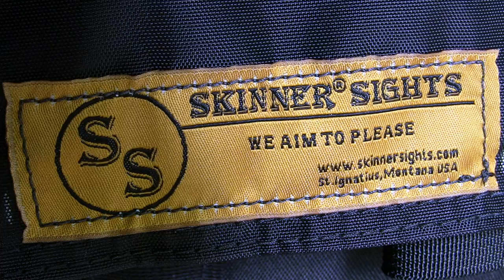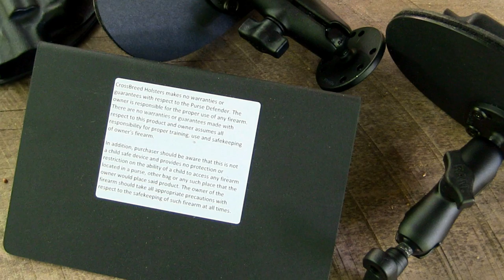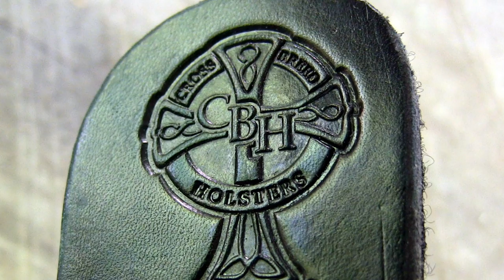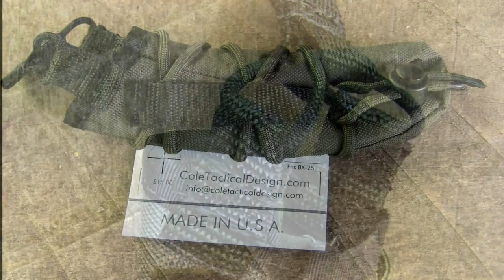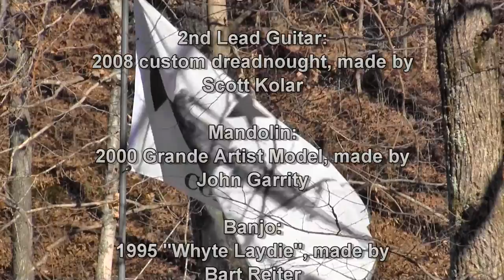Tools of the Trade, Part 25 - YouTube Exclusive!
Exclusively for our YouTube friends, Jeff Quinn ) looks at more handy items for the firearms and sporting enthusiast.